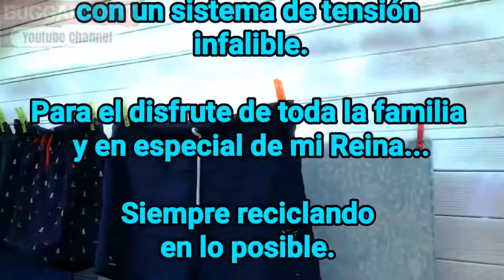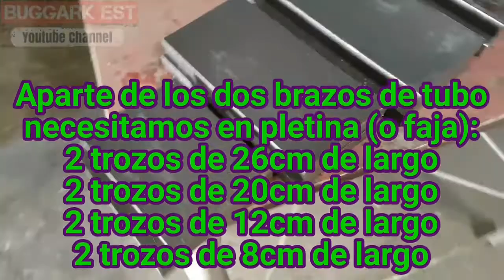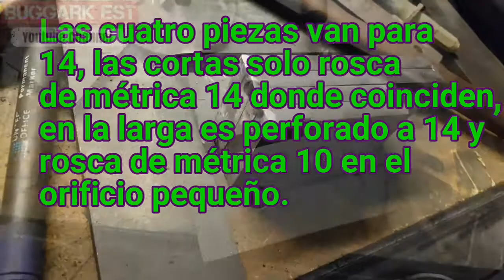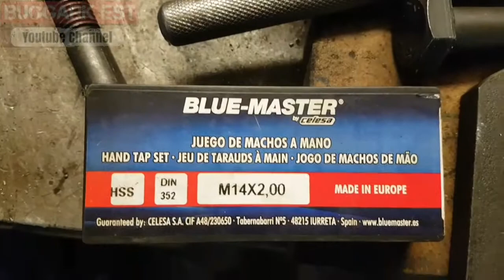TENDEDERO (CLOTHES LINE) PRO 2.0 plegable - CUERDAS SIEMPRE TENSAS - HD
Fabricamos y montamos el mejor tendedero posible reforzado una sola cuerda (cable de acero) haciendo un circuito con ella.
PD: EL TENDEDERO PRO 1.0  lleva unos 10 años montado sin dar problemas, solo mantenimiento de pintura en una ocasión hace unos 2 años.
* We manufacture and assemble the best possible clothesline reinforced with a single rope (steel cable) making a circuit with it.
Libro mecanizado de piezas
Juego de brocas TACKLIFE
Amoladora Bosch
Discos de corte Bosch
Este  canal forma parte del programa Afiliados de Amazon, promocionamos los mejores productos de la plataforma Amazon.es, cuando usted hace clic en algunos de los enlaces le redirigiremos hacia Amazon,  allí podrá realizar su compra si lo desea y por esta acción nosotros nos llevamos una comisión.